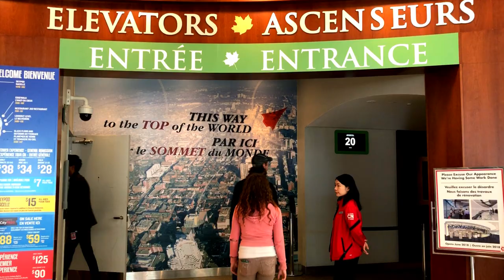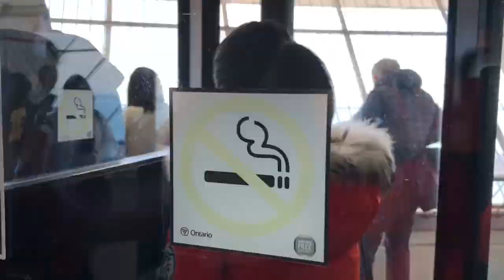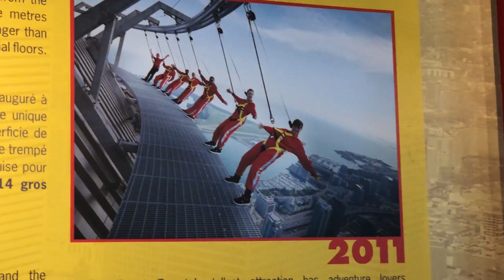🧳 CANADÁ | RIPLEY'S AQUARIUM E CN TOWER SÃO ATRAÇÕES IMPERDÍVEIS DE TORONTO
Vamos conhecer Toronto?
Neste episódio da série, experimente com Luciana Liviero a sensação de mergulhar num dos maiores aquários do mundo - o Ripley's Aquarium - e o frio na barriga de estar no topo a CN Tower.